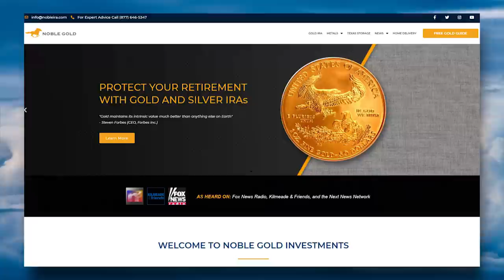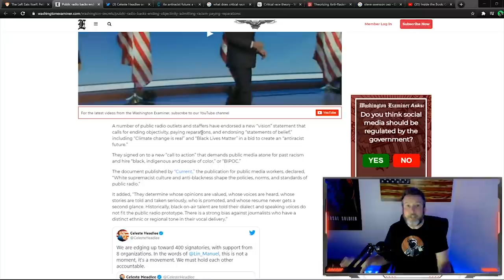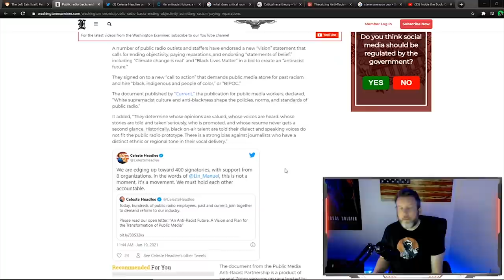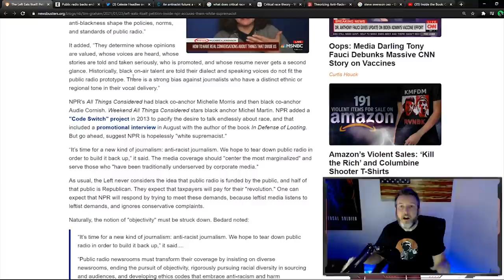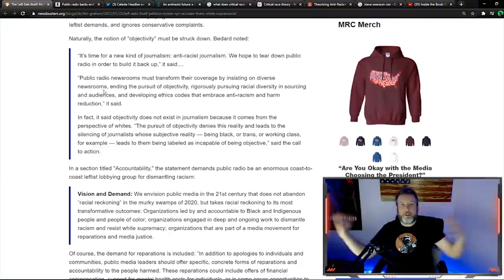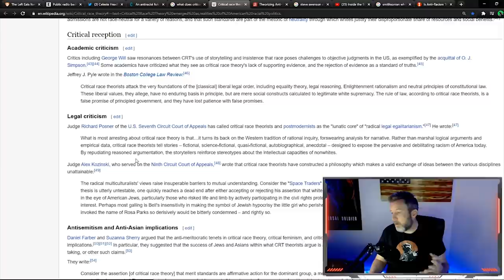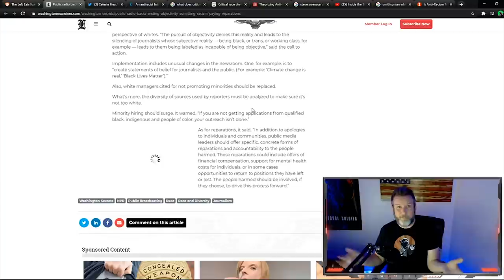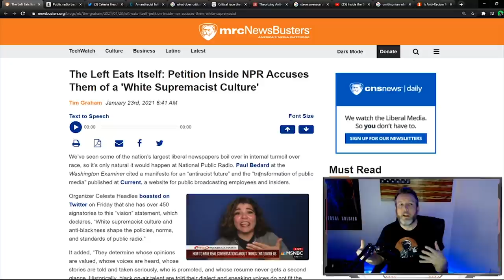INSANE: Public Radio to Replace White Managers and End Objectivity